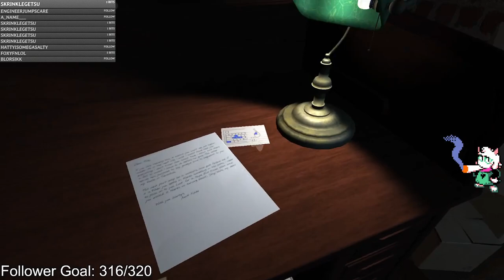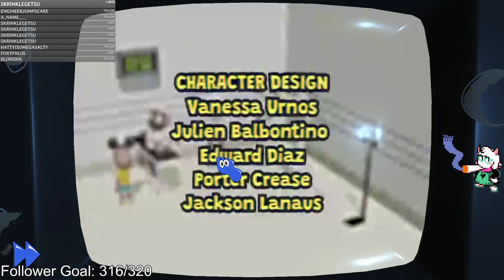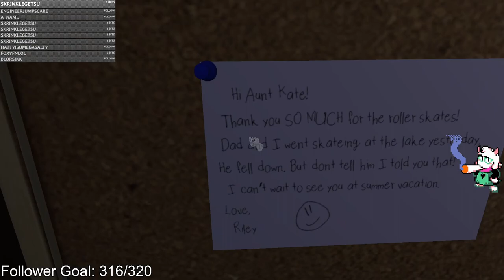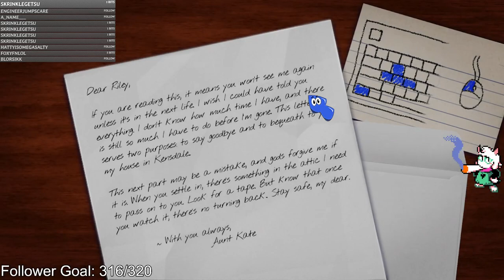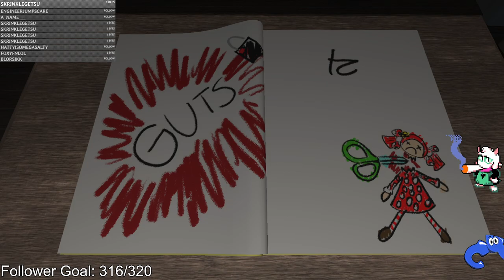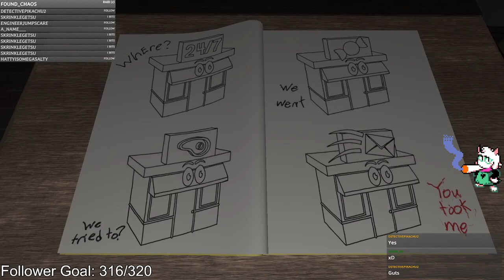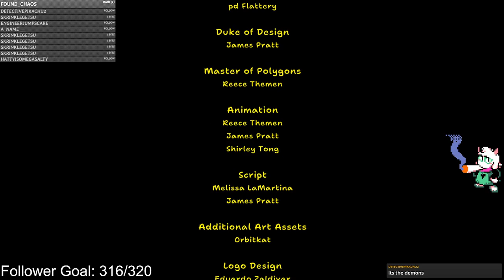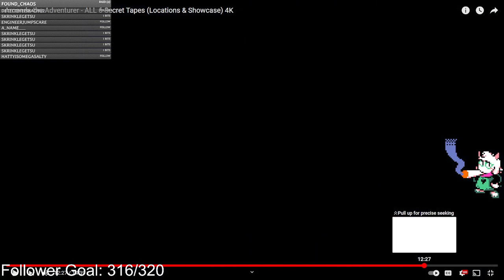OMG THIS IS SO SCARY IM LITERALLY GOING TO BOMB ALL OF CANADA Twitch VOD 5/3/23